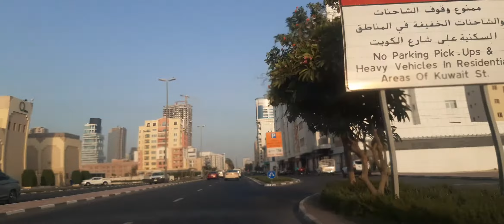Tuesday Night Drive One 06.02.20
Dubai Everyday Travel